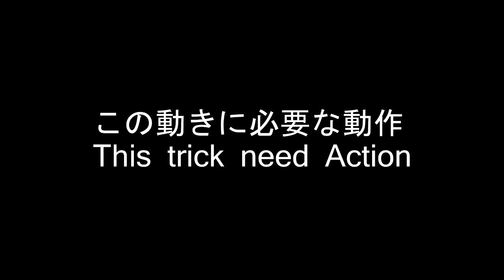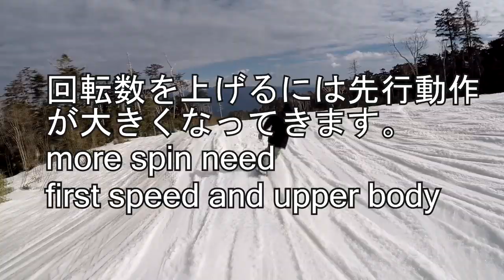LV3-6【バックノーリー360 540 720】グラトリ 初心者 スノーボード snowboard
【実験】
【結果】
この事から、
1.滑る姿勢
2.目線
3.手や動く動作

1.滑る姿勢
2.目線
3.手や動く動作